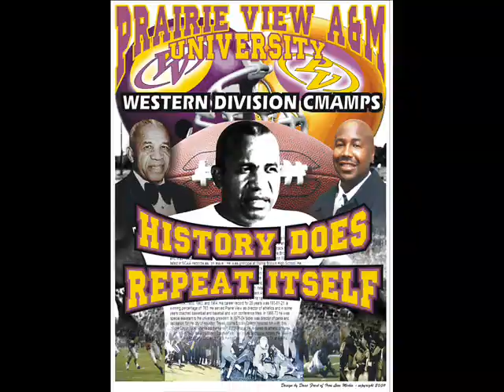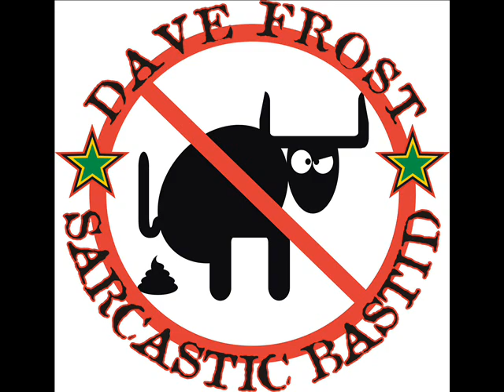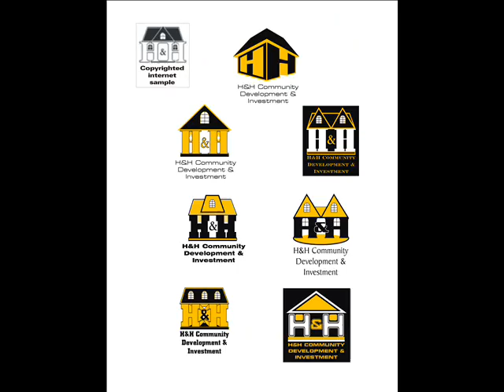blac monks - THE ART OF DAVE FROST - sample clip 1.wmv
This is the art of Dave Frost formerly known as D-A of the 90's rap/hip-hop group Blac Monks. Before Dave ever knew about hip-hop he was painting, drawing and sculpting from the age of 4. 15 years later he was doing graphic design. Besides being an MC with a national underground following, Dave is a certified graphic designer with a degree in graphic art.